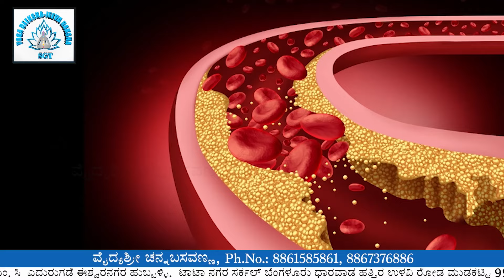ಸುಸ್ತು ಮತ್ತು ನಿಶಕ್ತಿಯಿಂದ ಬಳಲುತ್ತಿದ್ದೀರಾ ಹಾಗಾದರೆ ಈ ರೀತಿ ಮಾಡಿ | If you are suffering from tired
ಸುಸ್ತು ಮತ್ತು ನಿಶಕ್ತಿಯಿಂದ ಬಳಲುತ್ತಿದ್ದೀರಾ ಹಾಗಾದರೆ ಈ ರೀತಿ ಮಾಡಿ

ಶ್ರೀ ಗಂಗಾ ಯೋಗ ವೈದ್ಯಶ್ರೀ ಚನ್ನಬಸವಣ್ಣ ವಿಳಾಸ :

ಯೋಗ ಮತ್ತು ಆಯುರ್ವೇದ ಕೇಂದ್ರ

೧. ಹುಬ್ಬಳ್ಳಿ ಕೇಂದ್ರ
ಹುಬ್ಬಳ್ಳಿ ಮತ್ತು ಧಾರವಾಡ ನಡುವೆ ಎಪಿಎಂಸಿ ಈಶ್ವರನಗರ ಮತ್ತು ಈಶ್ವರನಗರದಲ್ಲಿ ಪಂಚಯ್ಯನವರಮಠ ಮನೆಯ ಹತ್ತಿರ.

೨. ಬೆಂಗಳೂರು
ಹೆಬ್ಬಾಳದ ಹತ್ತಿರ ಕೊಡಗೇಹಳ್ಳಿ ಮೇನ ರೋಡ ಟಾಟಾ ನಗರ ರುತ್ತ  ಉಡುಪಿ ವೈಭವ ಹೊಟೇಲ ಮುಂಭಾಗ  ರೋಯಲ್ ಮಾರ್ಟ್ ಸೂಪರ್ ಮಾರ್ಕೆಟ್
ಮೇಲಿನ ಮೂರನೇ ೩ ಮಹಡಿ

೩. ಧಾರವಾಡ (ಮುರಕಟ್ಟಿ)
ಉಳವಿ ಮತ್ತು ದಾಂಡೇಲಿ ರೋಡ ಮೂರಕಟ್ಟಿ
             ಮೊಬೈಲ್ ಸಂಖ್ಯೆ :